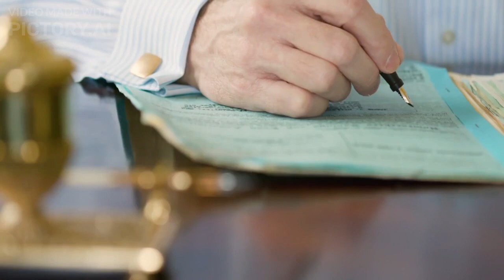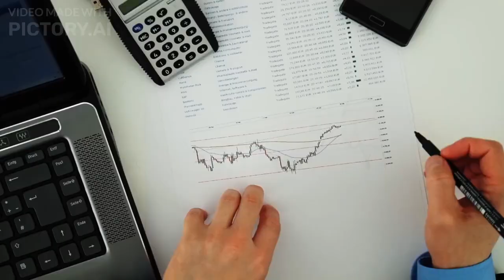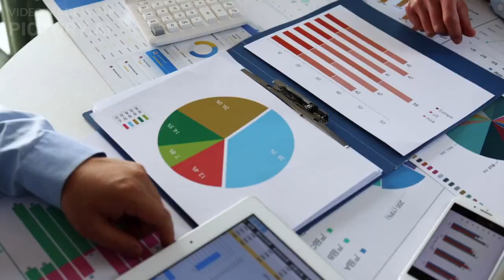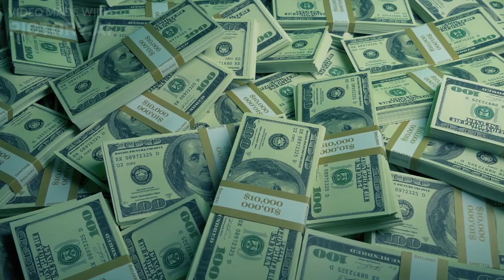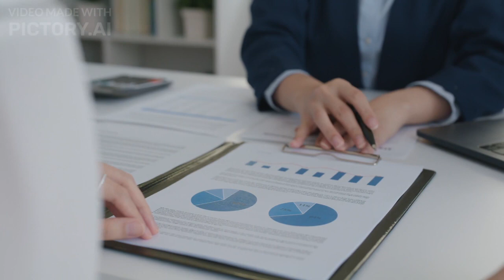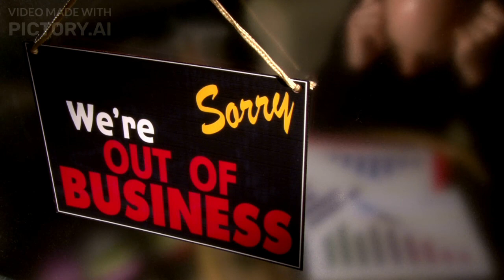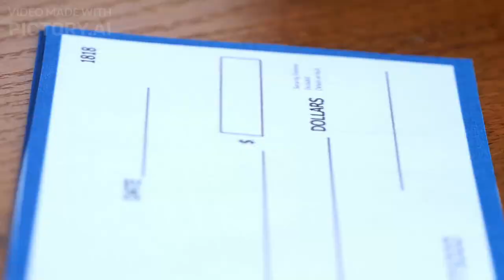How Francois Pinault Built Kering | Mini Documentary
LVMH is the name on everyone's lips when it comes to luxury, but they have major competition in the form of the Kering Group. A wood merchant turned fashion house who own a number of high end brands. Find out how in this video.